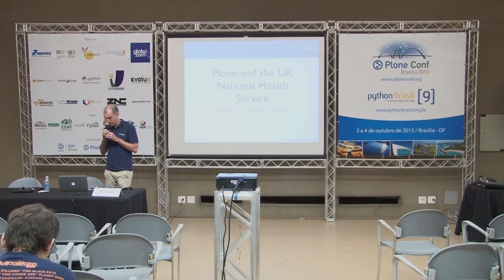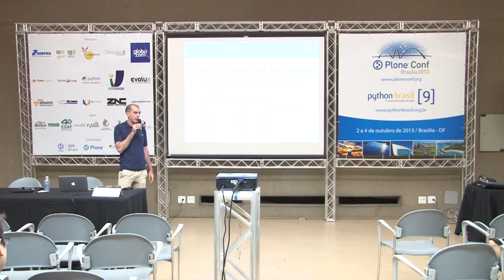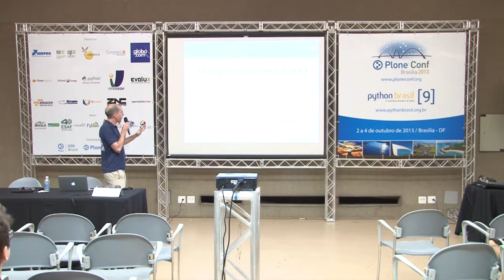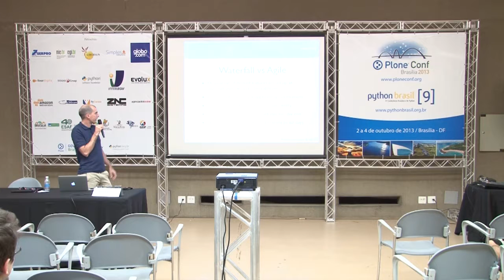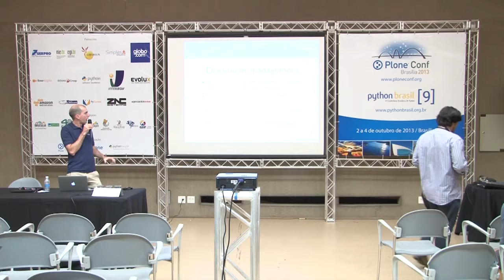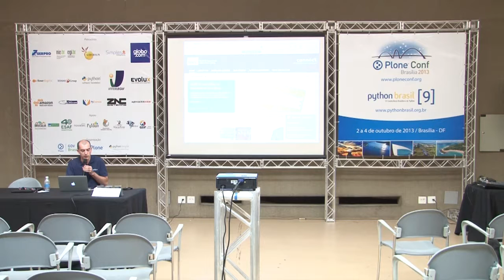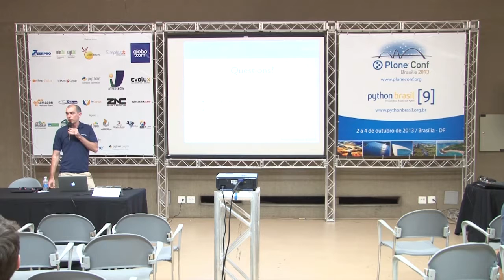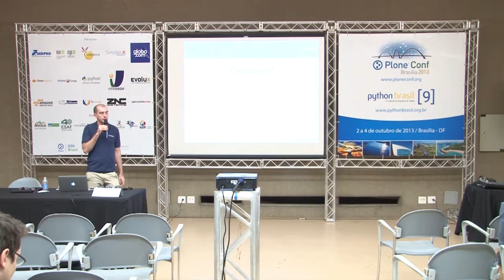Case Study: Plone and the UK National Health Service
Talk by Ben Ackland at Plone Conference 2013 and PythonBrasil[9] - Brasília / Brasil